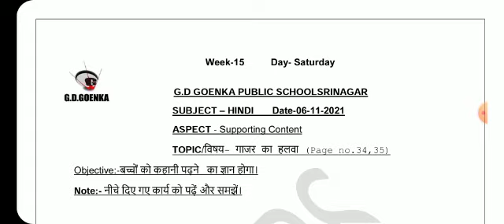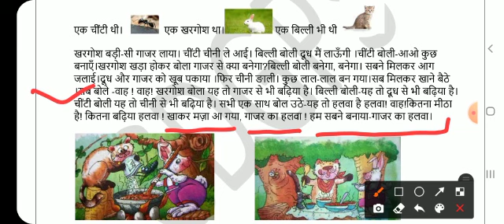Grade 1 Hindi Dated 06 11 2021